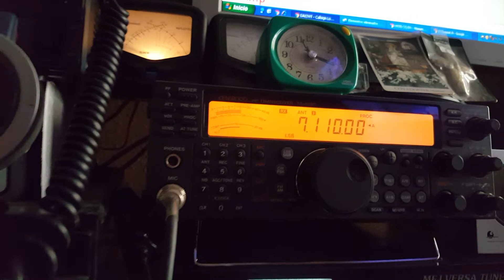EA1IWT - Pablo , jóven radioaficionado asturiano, activando vértice geodésico VGO 057 DME 33014 -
EA1IWT activando 40 meters band